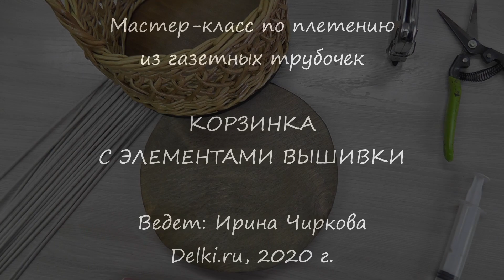Корзина с элементами вышивки. Плетение из газетных трубочек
Плетем ажурную корзину из газетных трубочек. Особую красоту изделию придает элемент вышивки. Несмотря на кажущуюся сложность, с ее изготовлением сможет справиться даже новичок в плетении. Такая корзина станет прекрасным подарком к любому празднику.

Мастер-класс провела Ирина Чиркова.
Творческая мастерская Delki.ru, 2020 г.